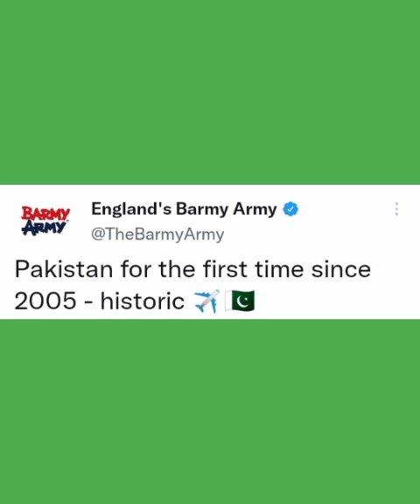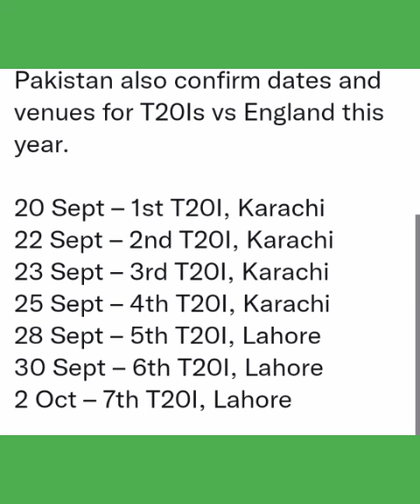Indian Media on England Tour of Pakistan 👀 l Pakistan vs England Test Series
Pakistan announced schedule for England Test Series 🇵🇰🇬🇧.